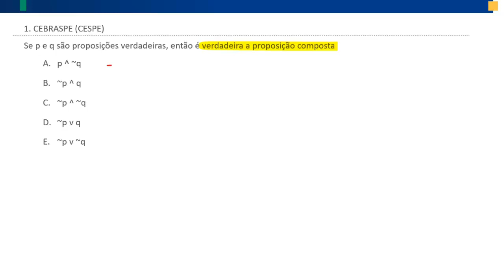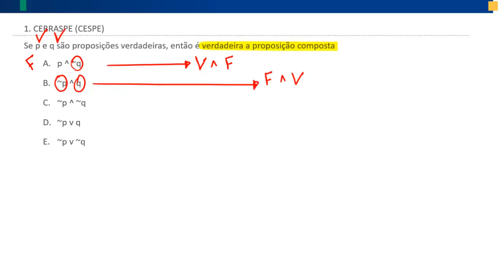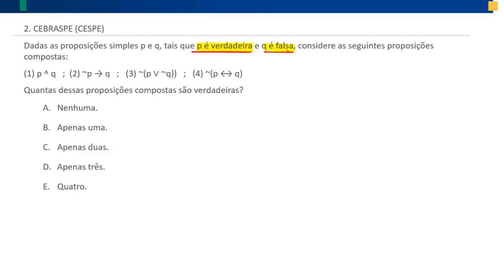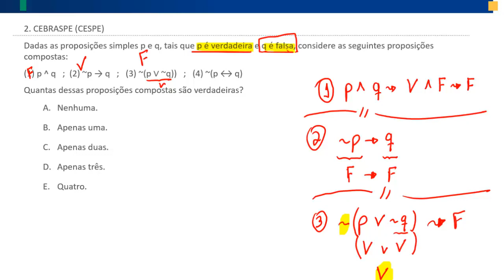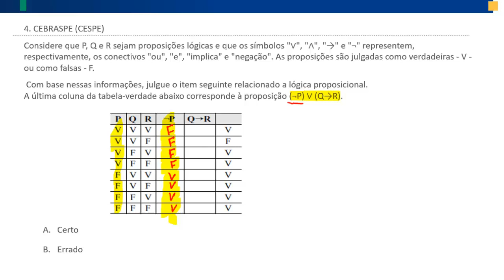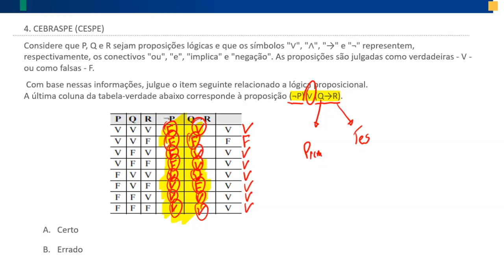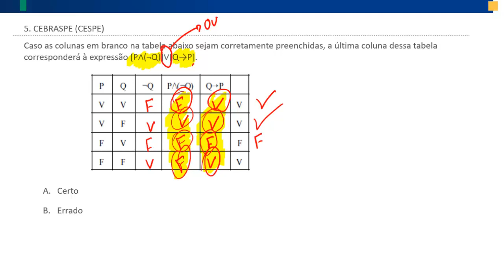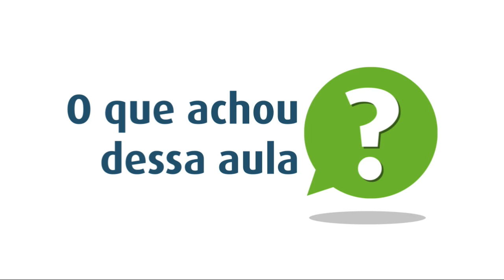Tabela Verdade de uma Fórmula Aplicada a Resolução de Problemas [Concurso INSS]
A prova do INSS será no dia 27/11 e para ajudar nos seus estudo, na quarta aula de Raciocínio Lógico, o Prof. Braian Azael fala sobre Tabela Verdade de uma Fórmula Aplicada a Resolução de Problemas, tema que pode aparecer nas questões do concurso INSS 2022.

➡️ Continue testando seus conhecimentos, no Aprova Questões o primeiro mês de acesso é gratuito